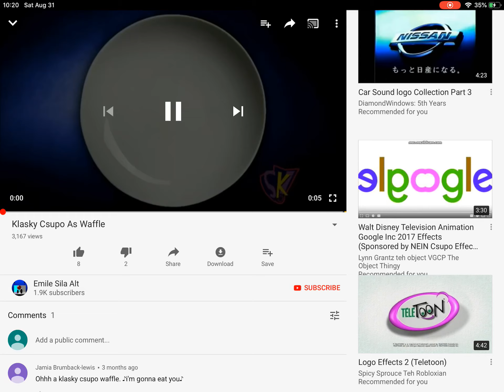Waffle cake play house